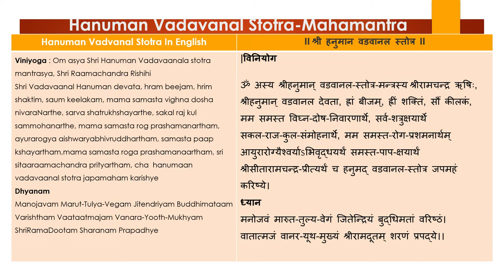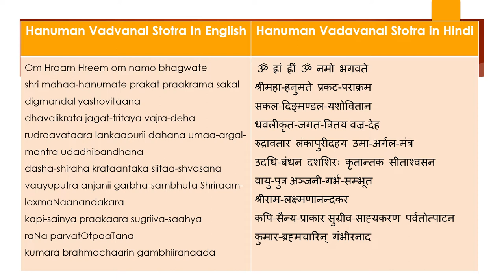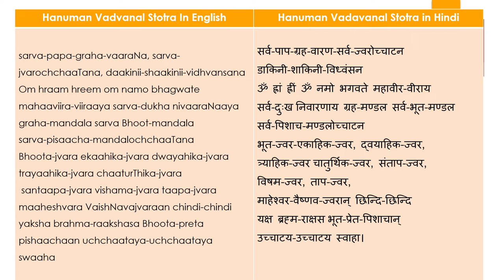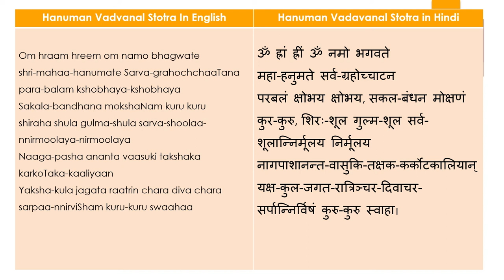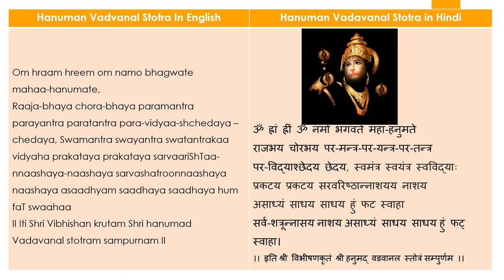One Powerful Stotra to Ward Off Negative Energies.II अत्यन्त्त प्रभव्शलि स्तोत्र एवं सुरक्षा कवच II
One Powerful Stotra To Ward Off Negative Energies, Negative Vibes And Boost Your Health And Immunity.   II अत्यन्त्त प्रभव्शलि स्तोत्र  एवं सुरक्षा कवच II         (With Lyrics In Hindi, English and Kannada)
If you chant this with faith it removes the effects of black magic and dristi dosha also.
Lyrics in Kannada
ಹನುಮದ್ಬಡವಾನಲ ಸ್ತೋತ್ರಂ
ಓಂ ಅಸ್ಯ ಶ್ರೀ ಹನುಮದ್ಬಡ ವಾನಲ ಸ್ತೋತ್ರ ಮಹಾಮಂತ್ರಸ್ಯ ಶ್ರೀರಾಮಚಂದ್ರ ಋಷಿಃ, ಶ್ರೀ ವಡ ವಾನಲ    ಹನುಮಾನ್ ದೇವತಾ, ಮಮ ಸಮಸ್ತ ರೋಗ ಪ್ರಶಮನಾರ್ಥಂ ಆಯುರಾರೋಗ್ಯ ಐಶ್ವರ್ಯಾಭಿವೃದ್ಧ್ಯರ್ಥಂ ಸಮಸ್ತ ಪಾಪಕ್ಷಯಾರ್ಥಂ ಶ್ರೀಸೀತಾರಾಮಚಂದ್ರ ಪ್ರೀತ್ಯರ್ಥಂ ಹನುಮದ್ಬಡವಾನಲ ಸ್ತೋತ್ರ ಜಪಮಹಂ ಕರಿಷ್ಯೇ |
ಓಂ ಹ್ರಾಂ ಹ್ರೀಂ ಓಂ ನಮೋ ಭಗವತೇ ಶ್ರೀಮಹಾಹನುಮತೇ ಪ್ರಕಟ ಪರಾಕ್ರಮ ಸಕಲದಿಙ್ಮಂಡಲ ಯಶೋವಿತಾನ ಧವಳೀಕೃತ ಜಗತ್ತ್ರಿತಯ ವಜ್ರದೇಹ, ರುದ್ರಾವತಾರ, ಲಂಕಾಪುರೀ ದಹನ, ಉಮಾ ಅನಲಮಂತ್ರ ಉದಧಿಬಂಧನ, ದಶಶಿರಃ ಕೃತಾಂತಕ, ಸೀತಾಶ್ವಾಸನ, ವಾಯುಪುತ್ರ, ಅಂಜನೀಗರ್ಭಸಂಭೂತ, ಶ್ರೀರಾಮಲಕ್ಷ್ಮಣಾನಂದಕರ, ಕಪಿಸೈನ್ಯಪ್ರಾಕಾರ ಸುಗ್ರೀವ ಸಾಹಾಯ್ಯಕರಣ, ಪರ್ವತೋತ್ಪಾಟನ, ಕುಮಾರ ಬ್ರಹ್ಮಚಾರಿನ್, ಗಂಭೀರನಾದ ಸರ್ವಪಾಪಗ್ರಹವಾರಣ, ಸರ್ವಜ್ವರೋಚ್ಚಾಟನ, ಡಾಕಿನೀ ವಿಧ್ವಂಸನ,
ಓಂ ಹ್ರಾಂ ಹ್ರೀಂ ಓಂ ನಮೋ ಭಗವತೇ ಮಹಾವೀರವೀರಾಯ, ಸರ್ವದುಃಖನಿವಾರಣಾಯ, ಗ್ರಹಮಂಡಲ ಭೂತಮಂಡಲ ಸರ್ವಪಿಶಾಚ ಮಂಡಲೋಚ್ಚಾಟನ ಭೂತಜ್ವರ ಏಕಾಹಿಕಜ್ವರ ದ್ವ್ಯಾಹಿಕಜ್ವರ ತ್ರ್ಯಾಹಿಕಜ್ವರ ಚಾತುರ್ಥಿಕಜ್ವರ ಸಂತಾಪಜ್ವರ ವಿಷಮಜ್ವರ ತಾಪಜ್ವರ ಮಾಹೇಶ್ವರ ವೈಷ್ಣವ ಜ್ವರಾನ್ ಛಿಂದಿ ಛಿಂದಿ, ಯಕ್ಷ ರಾಕ್ಷಸ ಭೂತಪ್ರೇತಪಿಶಾಚಾನ್ ಉಚ್ಚಾಟಯ ಉಚ್ಚಾಟಯ,
ಓಂ ಹ್ರಾಂ ಹ್ರೀಂ ಓಂ ನಮೋ ಭಗವತೇ ಶ್ರೀಮಹಾಹನುಮತೇ,
ಓಂ ಹ್ರಾಂ ಹ್ರೀಂ ಹ್ರೂಂ ಹ್ರೈಂ ಹ್ರೌಂ ಹ್ರಃ ಆಂ ಹಾಂ ಹಾಂ ಹಾಂ ಹಾಂ ಔಂ ಸೌಂ ಏಹಿ ಏಹಿ,
ಓಂ ಹಂ ಓಂ ಹಂ ಓಂ ಹಂ ಓಂ ನಮೋ ಭಗವತೇ ಶ್ರೀಮಹಾಹನುಮತೇ ಶ್ರವಣಚಕ್ಷುರ್ಭೂತಾನಾಂ ಶಾಕಿನೀ ಡಾಕಿನೀ ವಿಷಮ ದುಷ್ಟಾನಾಂ ಸರ್ವವಿಷಂ ಹರ ಹರ ಆಕಾಶ ಭುವನಂ ಭೇದಯ ಭೇದಯ ಛೇದಯ ಛೇದಯ ಮಾರಯ ಮಾರಯ ಶೋಷಯ ಶೋಷಯ ಮೋಹಯ ಮೋಹಯ ಜ್ವಾಲಯ ಜ್ವಾಲಯ ಪ್ರಹಾರಯ ಪ್ರಹಾರಯ ಸಕಲಮಾಯಾಂ ಭೇದಯ ಭೇದಯ,
ಓಂ ಹ್ರಾಂ ಹ್ರೀಂ ಓಂ ನಮೋ ಭಗವತೇ ಶ್ರೀಮಹಾಹನುಮತೇ ಸರ್ವ ಗ್ರಹೋಚ್ಚಾಟನ ಪರಬಲಂ ಕ್ಷೋಭಯ ಕ್ಷೋಭಯ ಸಕಲಬಂಧನ ಮೋಕ್ಷಣಂ ಕುರು ಕುರು ಶಿರಃಶೂಲ ಗುಲ್ಫಶೂಲ ಸರ್ವಶೂಲಾನ್ನಿರ್ಮೂಲಯ ನಿರ್ಮೂಲಯ
ನಾಗ ಪಾಶ ಅನಂತ ವಾಸುಕಿ ತಕ್ಷಕ ಕರ್ಕೋಟಕ ಕಾಳೀಯಾನ್ ಯಕ್ಷ ಕುಲ ಜಲಗತ ಬಿಲಗತ ರಾತ್ರಿಂಚರ ದಿವಾಚರ ಸರ್ವಾನ್ನಿರ್ವಿಷಂ ಕುರು ಕುರು ಸ್ವಾಹಾ,
ರಾಜಭಯ ಚೋರಭಯ ಪರಯಂತ್ರ ಪರಮಂತ್ರ ಪರತಂತ್ರ ಪರವಿದ್ಯಾಚ್ಛೇದಯ ಛೇದಯ ಸ್ವಮಂತ್ರ ಸ್ವಯಂತ್ರ ಸ್ವವಿದ್ಯಾಃ ಪ್ರಕಟಯ ಪ್ರಕಟಯ ಸರ್ವಾರಿಷ್ಟಾನ್ನಾಶಯ ನಾಶಯ ಸರ್ವಶತೄನ್ನಾಶಯ ನಾಶಯ ಅಸಾಧ್ಯಂ ಸಾಧಯ ಸಾಧಯ ಹುಂ ಫಟ್ ಸ್ವಾಹಾ |
ಇತಿ ಶ್ರೀ ವಿಭೀಷಣಕೃತಂ ಹನುಮದ್ಬಡವಾನಲ ಸ್ತೋತ್ರಮ್ |
ಹನುಮಾನ್ ಬಡಬಾನಲ ಸ್ತೋತ್ರವನ್ನು ರಾವಣನ ಸಹೋದರ ವಿಭೀಷಣ ಬರೆದಿದ್ದಾರೆ.